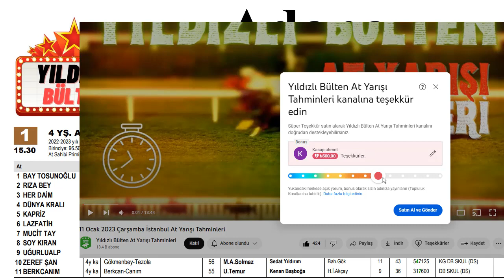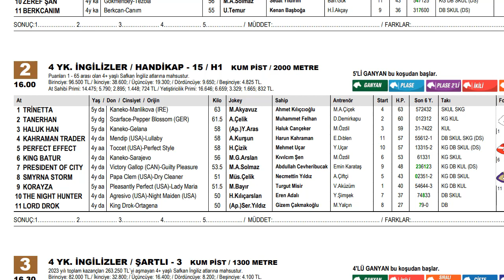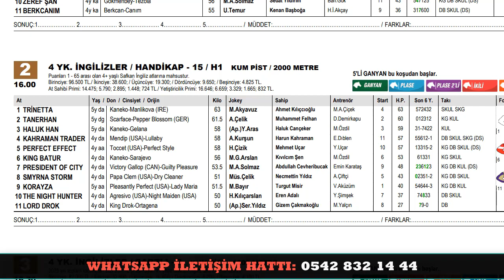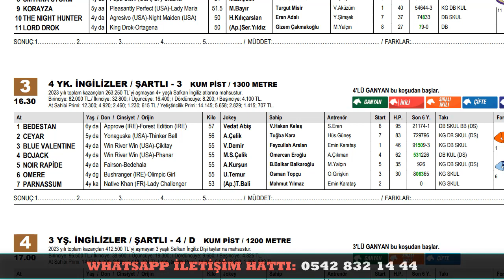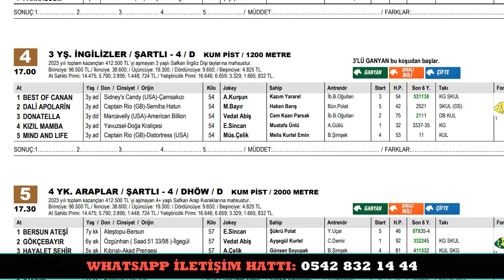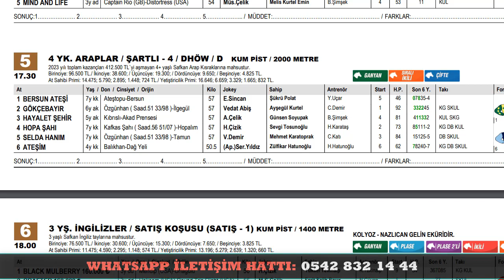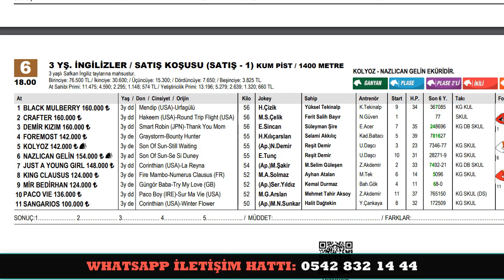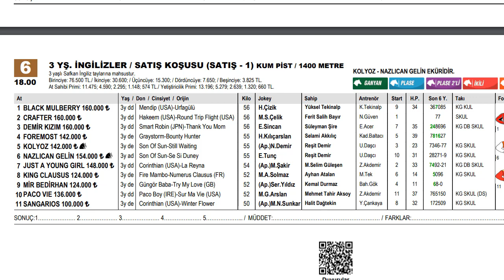17 Ocak 2023 Salı Adana At Yarışı Tahminleri